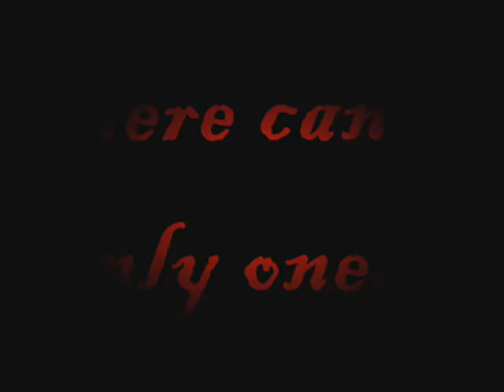Graveh VS. Mac Teaser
One MAYON, four BIG MACS, a large FRY, large DRINK, and a tenacious will to survive in a world gone WRONG...